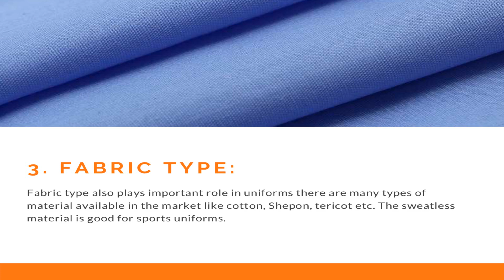How To Buy The Perfect Uniform Material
Watch this video to know how to buy the perfect uniforms material.